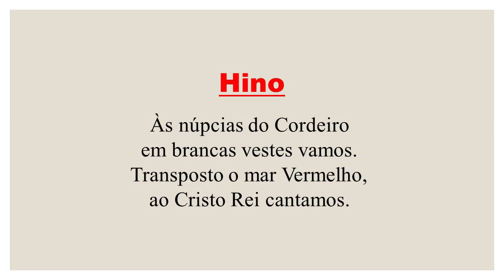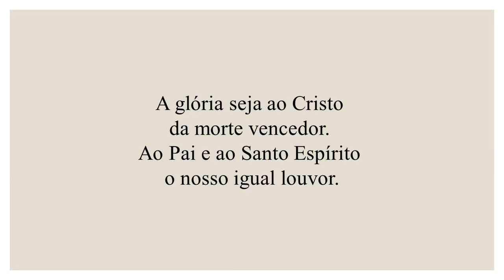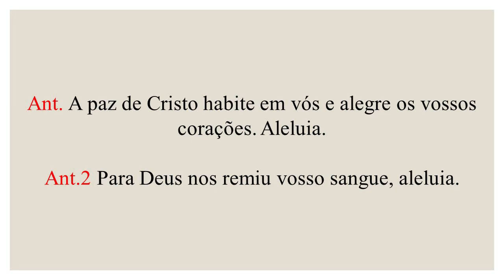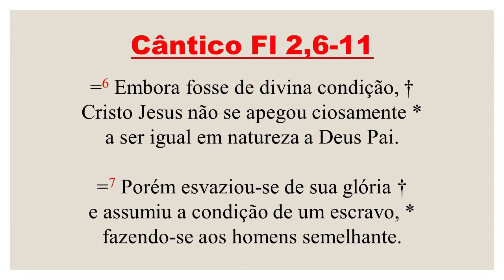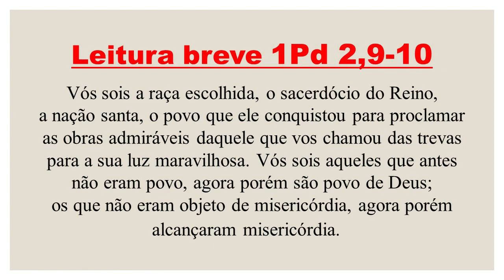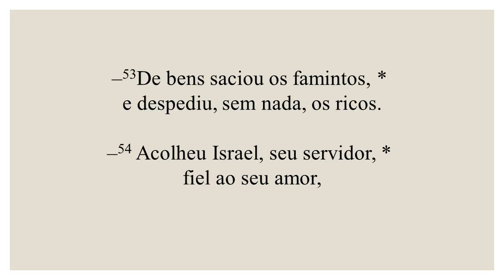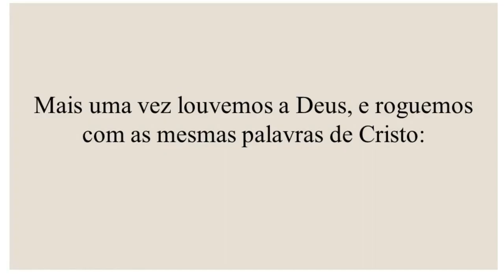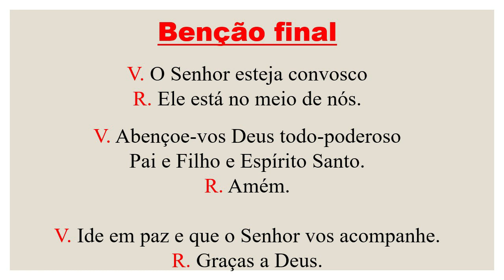I Vésperas- 07 de Maio de 2022| 4ª Semana da Páscoa| 4ª Semana do Saltério